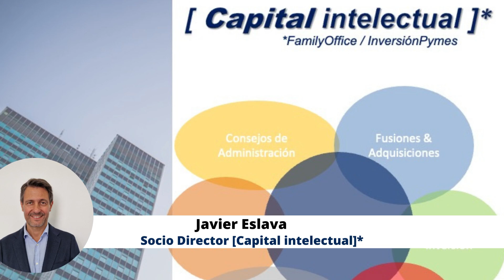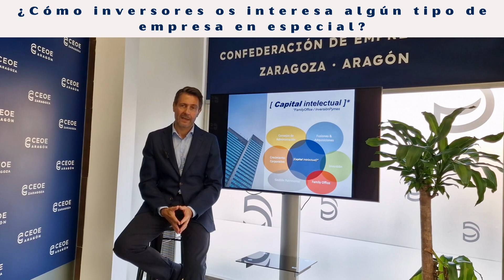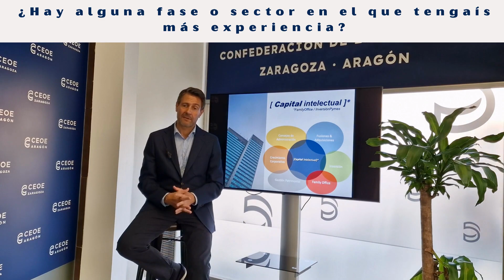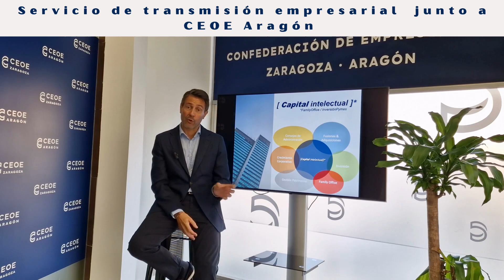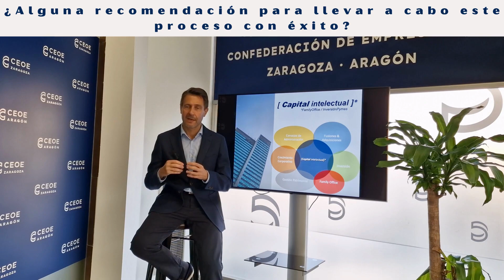Javier Eslava Capital Intelectual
¿Buscas inversores para tu empresa? ¿Necesitas apoyo externo para dar un salto de crecimiento, diversificación, internacionalización? ¿No tienes relevo y quieres transmitir tu negocio? Javier Eslava te explica en este video cómo puede ayudarte Capital Intelectual.